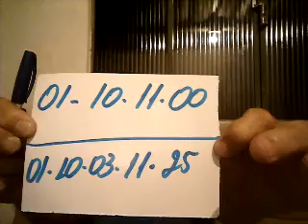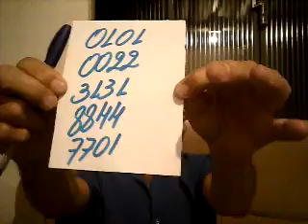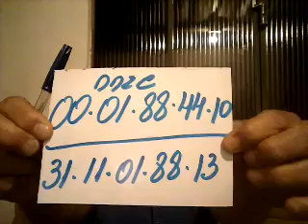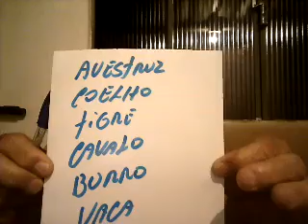PALPITES PARA O DIA 01 DE NOVEMBRO 2016=TAVINHO=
TAÍ OS PALPITES PARA O DIA 01 DE NOVEMBRO DE 2016
ABAIXO O LINK DO VIDEO APRENDA A JOGAR TERNO DE DEZENA E DUQUE DE DEZENA COMBINADO,,,,,